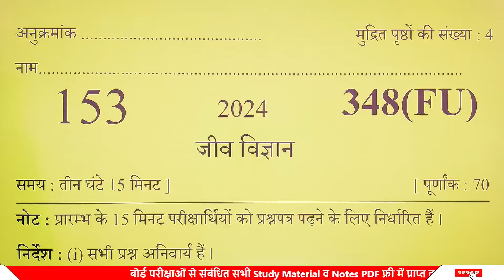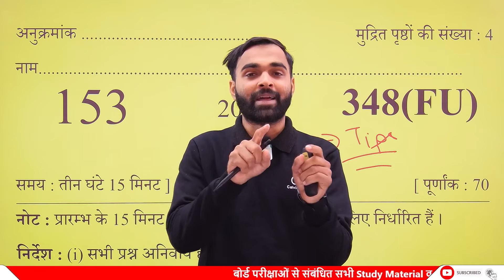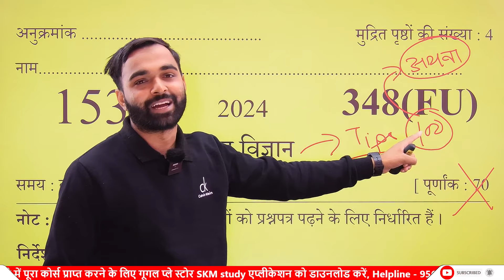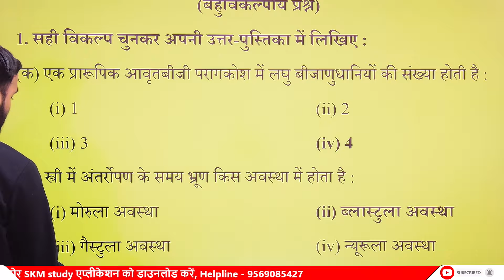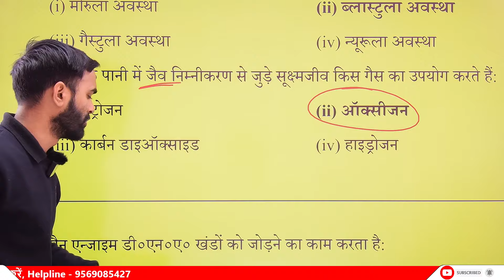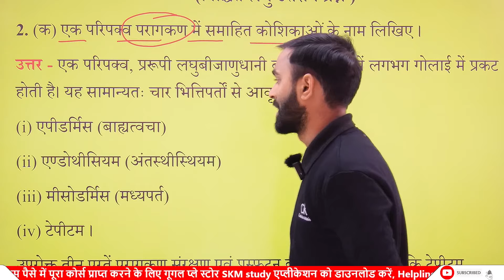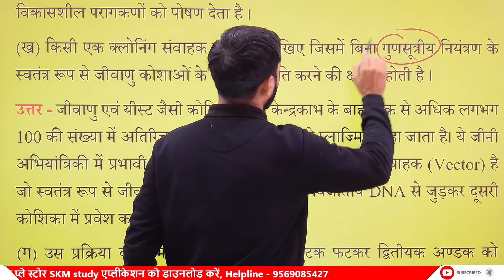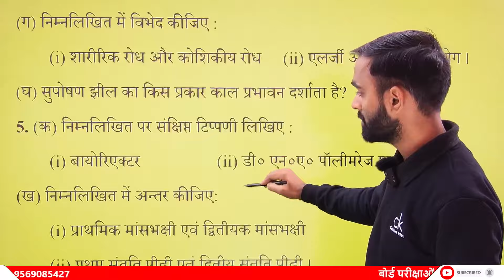Biology में कुछ ना आए ये ट्रिक लगा देना,100% पास हो जायेंगे,/Paper ko pass kaise kare,/Up Board 2024